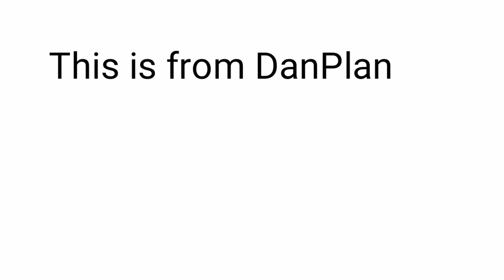As Your Best Friend || DanPlan By The Way Incorrect Quotes | By Luna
Why hello people. Luna here, its been a while. Hi/Bye.
(Idk wut to say)